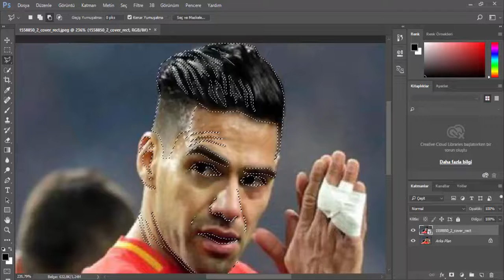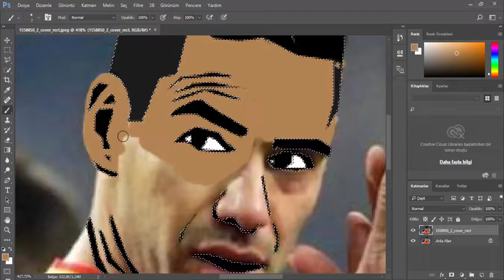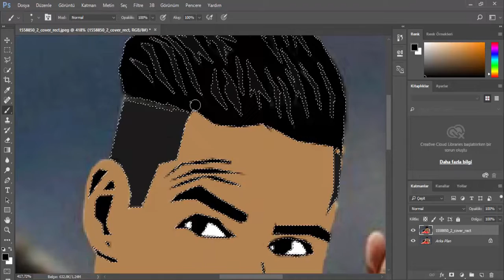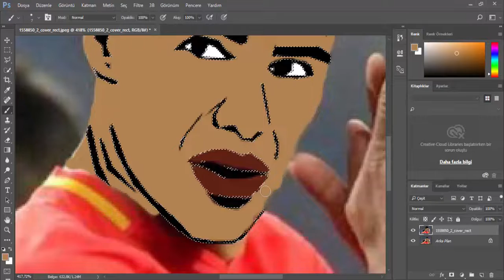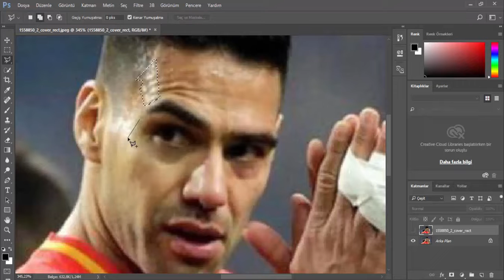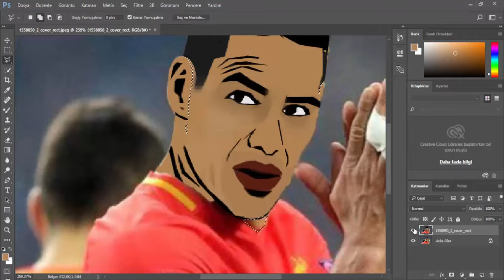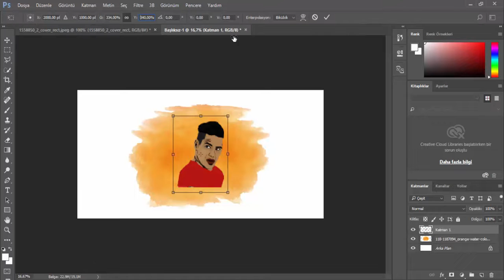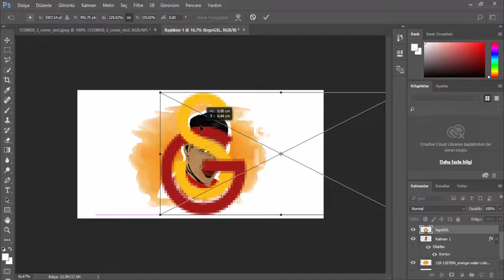FALCAO How To Cartoon Yourself on PC ! Step By Step ( Adobe CC , ILLUSTRATOR , DRAW )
In this cartoon effect Photoshop tutorial, you'll learn how to make cartoon in Photoshop without using the pen tool. at the end of the tutorial you'll be able to know how to cartoon yourself in Photoshop and also you can cartoonize any photo with the same previous method.
 Let's start turning any photo to cartoon effect now.